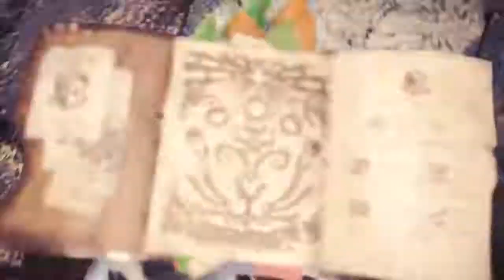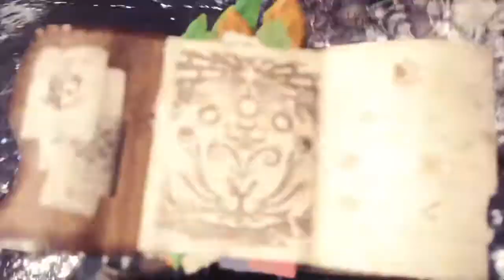Monster Hunter: World aproveite o momento